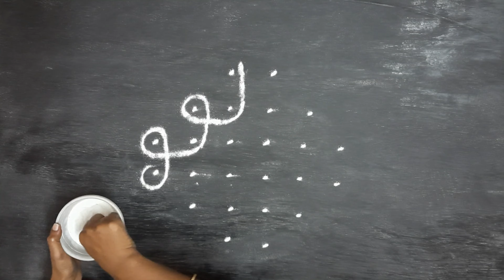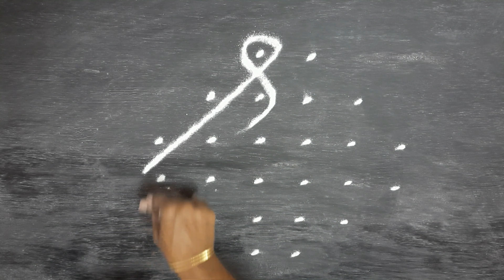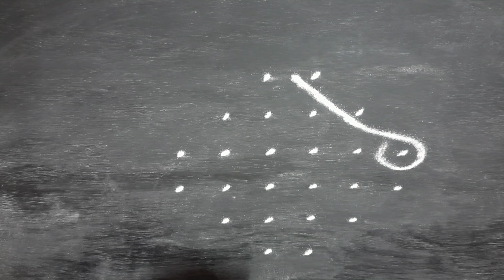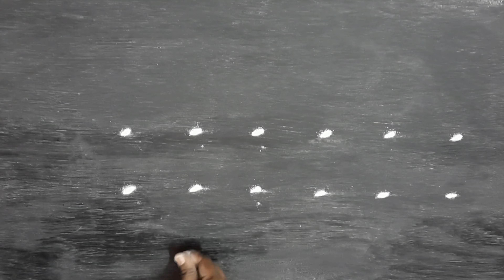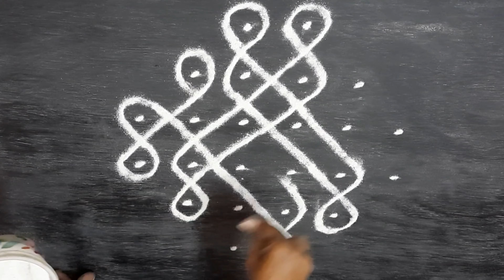Kambi kolam with 6x2 dots | easy kolam for beginners | nelivu kolam | melika muggu | rangoli designs